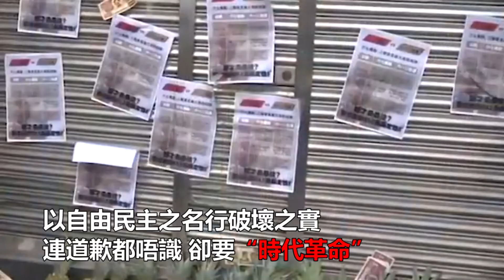妄圖影響選舉？還是先學會做人吧！